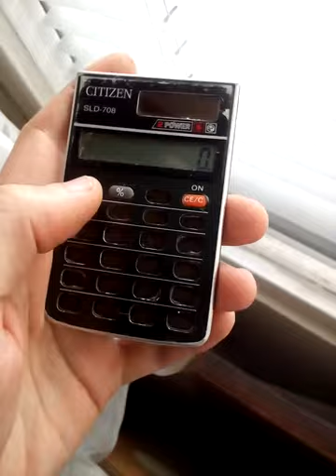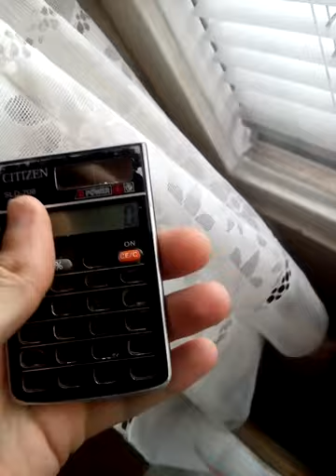CITIZEN free energy calculator.